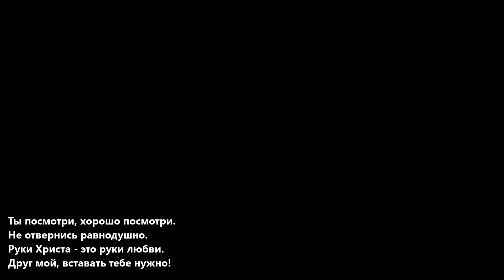Руки Христа | CCS Worship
From 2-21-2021 Church of Christ the Savior Sunday Morning Service

Руки Христа - это руки любви,
                                   E  Am
Чистые, нежные руки.
                    Dm              Dm/B      Am
Ты посмотри, эти руки в крови –
                  F                 E7
Знак истязаний и муки.

Может быть, ты изнемог, удручён,
Совесть тебя обличает?
Встань, дорогая душа, это Он
Руки к тебе простирает.

Руки Христа извлекают из рва,
Ставят на камне спасенья.
О, это жизнь, а не только слова –
Это любовь и прощенье.

Руки простерты к тебе и ко мне,
Полные ласки, привета.
Можно ли долго стоять в стороне
И не ответить на это?

Ты посмотри, хорошо посмотри,
Не отвернись равнодушно.
Друг мой, вставать тебе нужно!